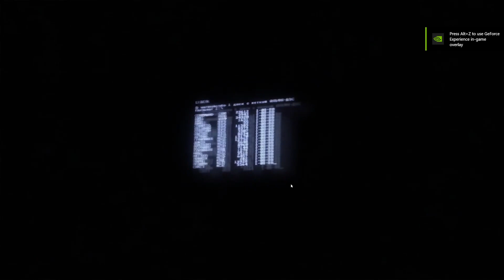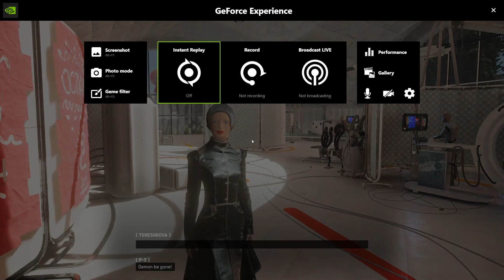Atomic Heart gameplay playthrough Ep 1 full game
Yo Yoda everyone! Get ready to dive into the world of Atomic Heart, a first-person shooter game that will take you on a thrilling journey through an alternate reality Soviet Union.

In this game, you play as a KGB agent sent to investigate a top-secret facility that has gone radio silent. What you discover is a world filled with bizarre creatures, advanced technology, and mysterious experiments that will keep you on the edge of your seat.

With stunning graphics, immersive gameplay, and an intense storyline, Atomic Heart will take you on a wild ride through a world that is both familiar and strange. As you fight your way through hordes of enemies, you'll uncover secrets and unravel the truth behind the strange events that have taken place in this Soviet Union.

So get ready to put your skills to the test and experience the ultimate first-person shooter game with Atomic Heart. Are you ready to take on the challenge?
.YA!